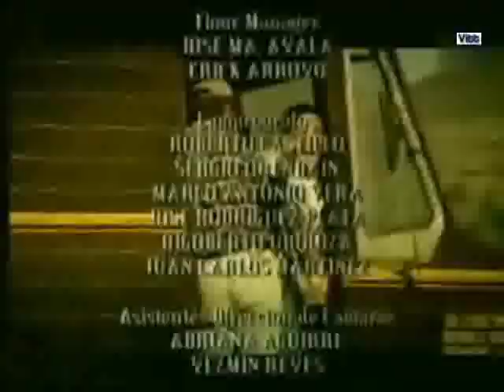el alma herida capitulo 75-5